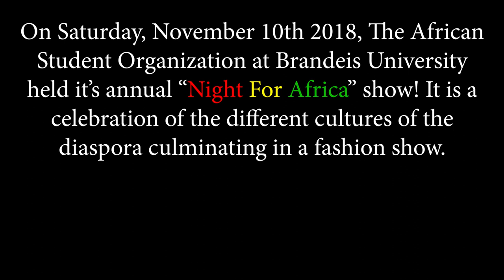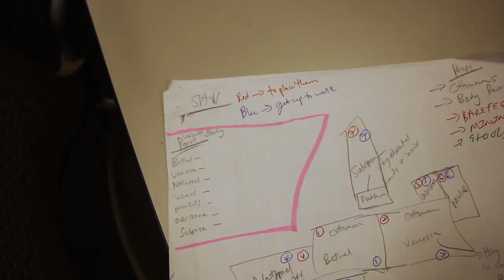NFA2018 Sankofa Fashion Show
A recap of the creative process behind the 2018 Annual Night for Africa Fashion Show at Brandeis University.